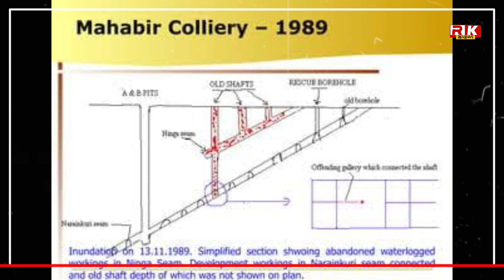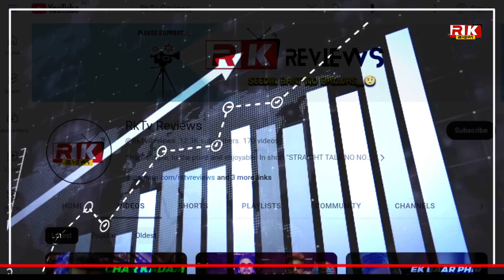Mission Raniganj Trailer Review | Yeh Bawal Karegi | RkTv Reviews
Mission Raniganj Trailer Reaction | Yeh Bawal Karegi | RkTv Reviews

tags - mission raniganj trailer,
mission raniganj trailer reaction review, mission raniganj reaction hindi,
mission raniganj movie review reaction, mission raniganj trailer hidden details, mission raniganj akshay kumar movie, mission raniganj real story explained,
1989 mission raniganj real story hindi,
mission raniganj real story hindi,
mission raniganj review,
akshay kumar movie mission raniganj
mission raniganj trailer explained